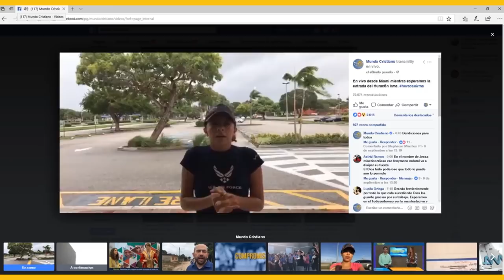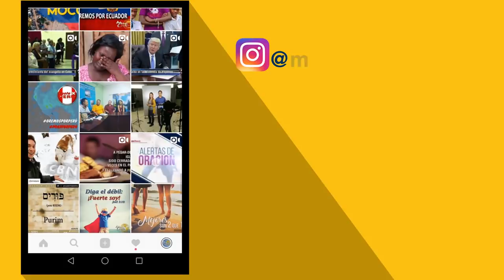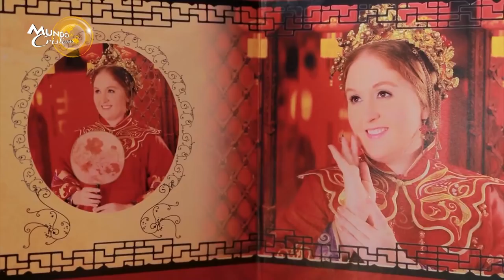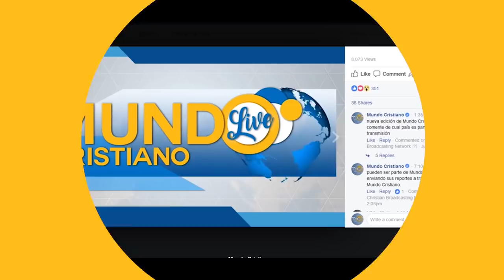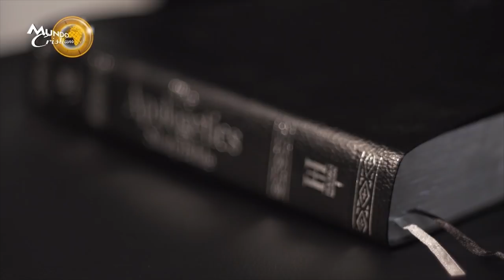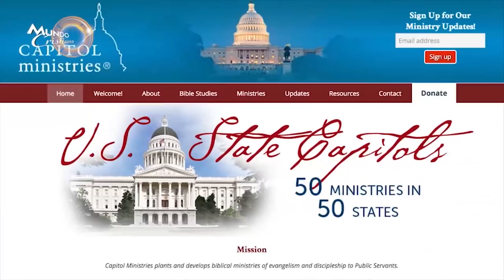Un fuerte movimiento de oración se levanta en Colombia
Líderes evangélicos de Colombia se unen en oración para clamar por el futuro del país de cara a importantes decisiones políticas y sociales.